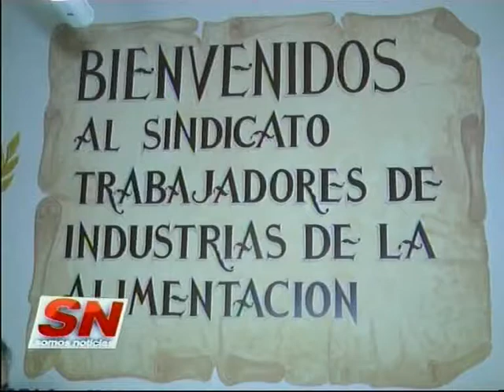Alerta frente al posible traslado de fraccionadoras de yerba Sind de la alimentación